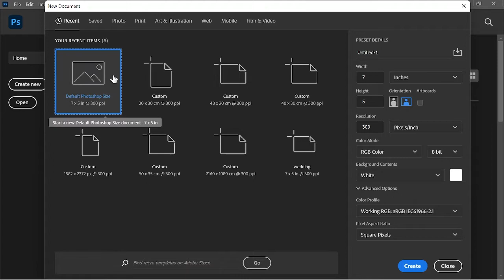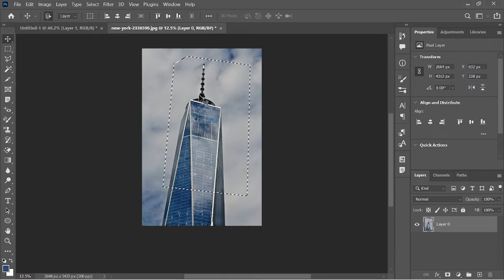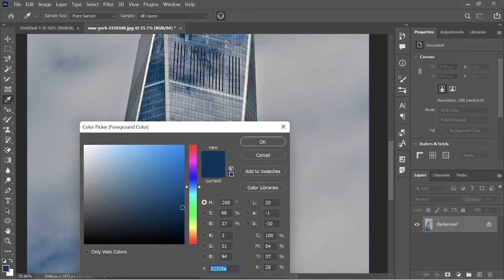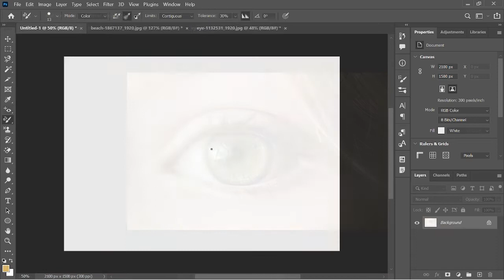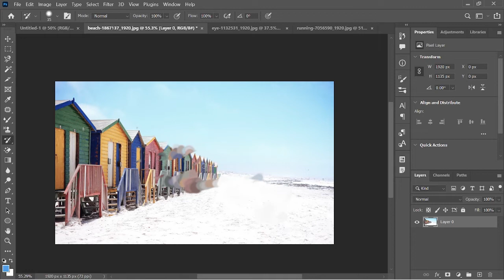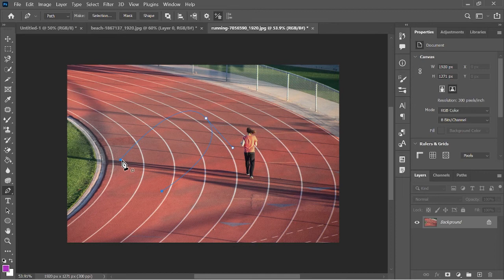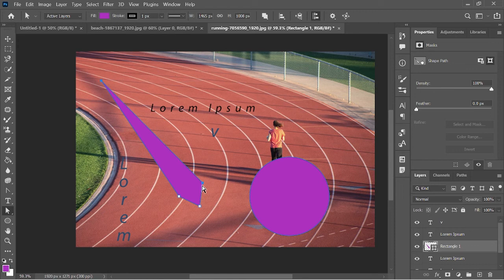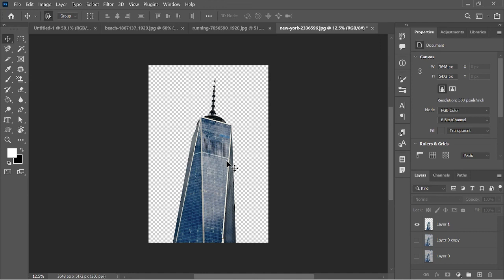Vokasi design 001: Photoshop Tools